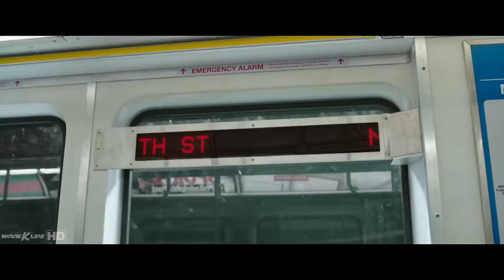Shazam! (2019) | "Mi Nombre Es SHAZAM" | MovieClip Español Latino HD